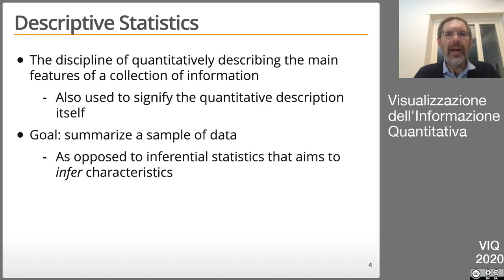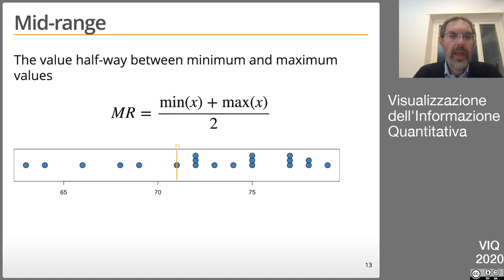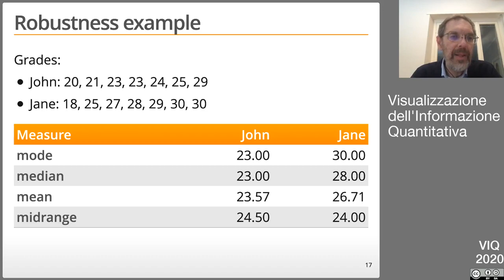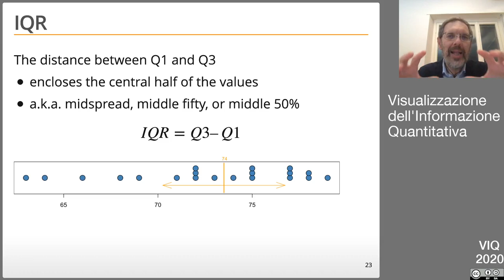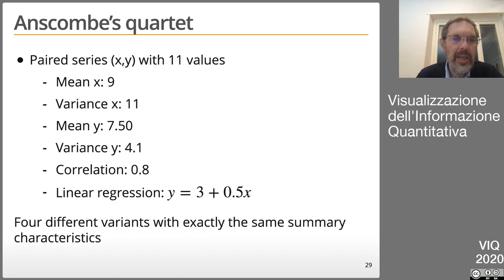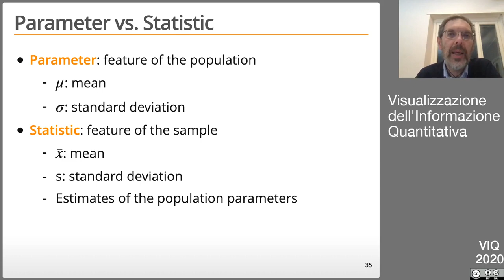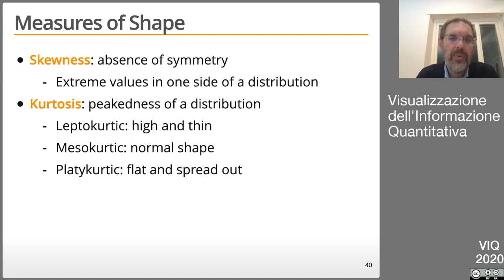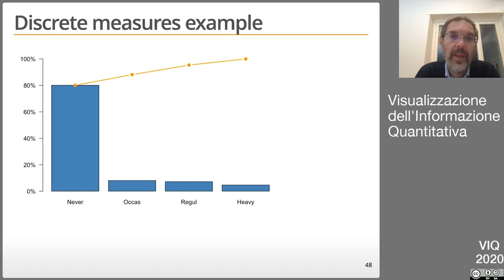VIQ2020 Statistica descrittiva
- Tendenza centrale
- Dispersione
- Sampling
- Distribuzioni